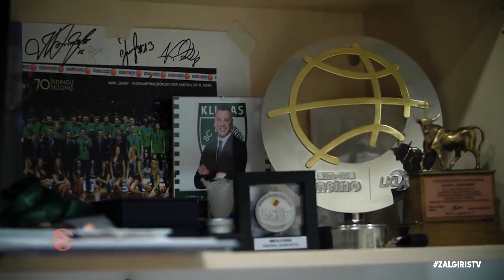Š.Jasikevičius: „Būtų labai sunku rasti geresnį variantą nei „Žalgirio“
Kauno „Žalgirio“ vyriausiasis treneris Šarūnas Jasikevičius su savo auklėtiniais užbaigė daugybę iššūkių ir išbandymų kupiną 2018–2019 m. sezoną. Jam pasibaigus treneris išsamiai pabendravo su „Žalgiris TV“.